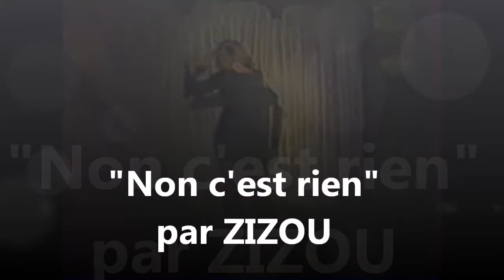Non c'est rien par zizou